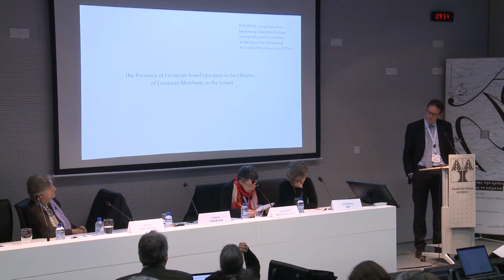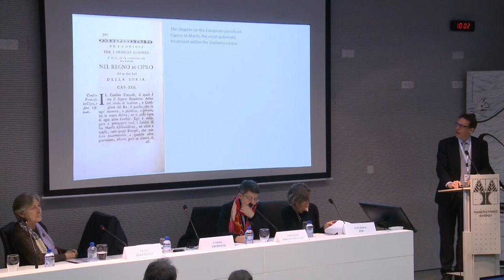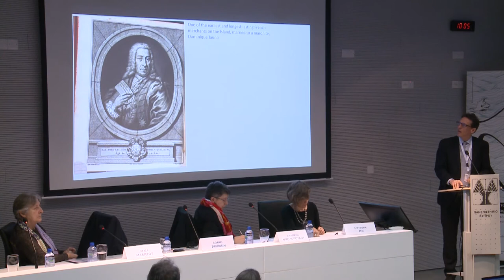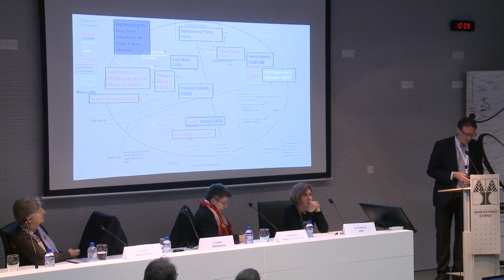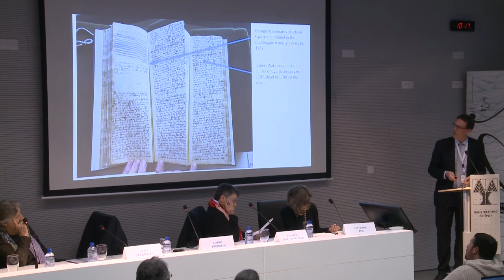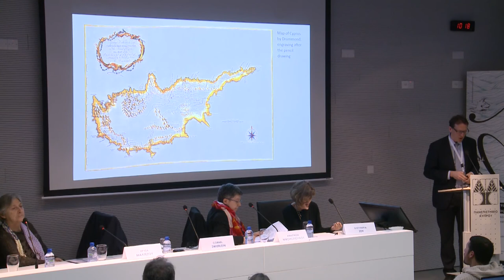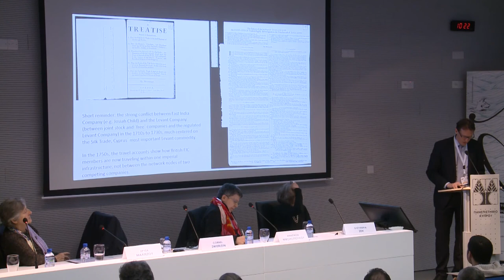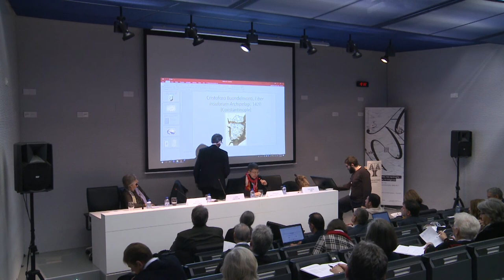Session A (Part 1) - Cornel Zwierlein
"The Presence of European Travel Literature in the Libraries of European Merchants in the Levant"

Talk by Cornel Zwierlein in Session A "Travellers and Travel Literature" during the 4th International Conference of the Sylvia Ioannou Foundation entitled "Textualising the Experience – Digitalising the Text: Cyprus through Travel Literature (15th-18th c.)", held on 6-8 February 2019 at the Learning Resource Centre "Stelios Ioannou", Nicosia.